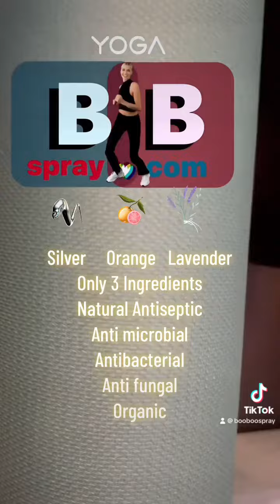Everywhere I go BooBoo Spray comes with me! The bestAntiseptic in the Whole World